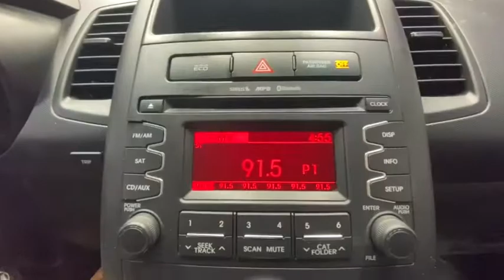2013 Kia Soul Rochester, Victor, Pittsford, Webster, Spencerport, NY VT39641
Alien Pearl Metallic Used 2013 Kia Soul available in Rochester, New York at Auction Direct USA Rochester. Servicing the Victor, Pittsford, Webster, Spencerport, NY area.

New Brakes! Remote Keyless Entry, Steering Wheel Mounted Audio Controls, USB Port, and Alloy Wheels!!